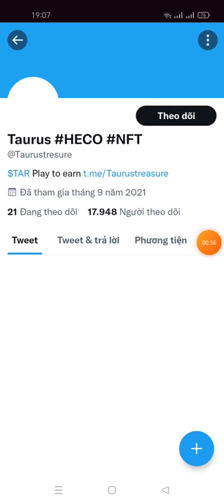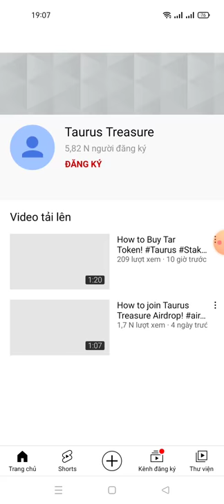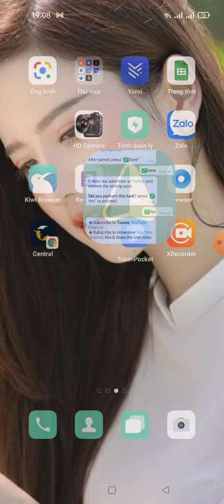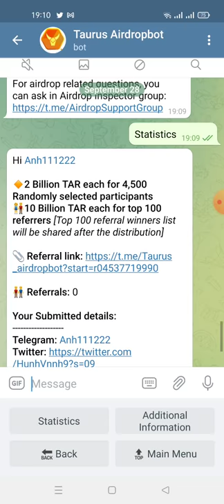hướng dẫn nhận 10 Trillion TAR- săn coin rác (mạng huoibi eco chain)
New airdrop: Taurus (TAR)
Total Reward: 10 Trillion TAR
Contract: TAR
Market: MDEX
Winners: 4,500 Random & Top 100
Distribution: from 15th October

🔹Submit your HECO wallet address
🔹Submit other details on the bot.
🔹2 Billion TAR each for 4,500 Randomly selected participants
🔹10 Billion TAR each for top 100 referrers

Note: Airdrop will end on 7th October, rewards will be distributed to participants HECO wallet from 15th October.

📹Watch YouTube Video about "How to participate in Taurus airdrop"